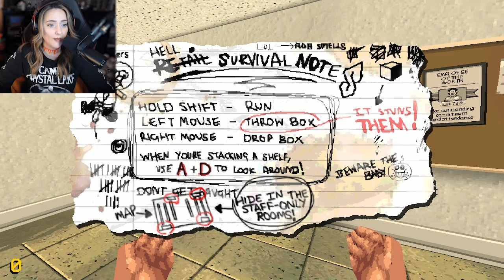My First Shift | Night of the Consumers | Indie Games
Game Description:
It's your first day on the job and the store is closing in a matter of minutes. The consumers, with their unrelenting thirst for customer service are still prowling the aisles and there are shelves still to be stocked up.
The store needs to be kept in pristine condition, and empty shelves will not be tolerated by The Manager.